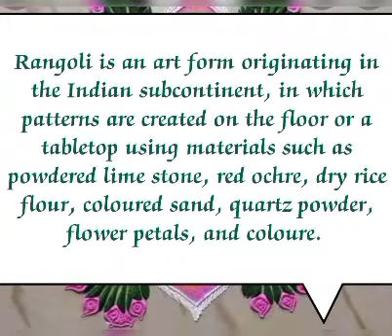awesome and unique rangoli designs festive moods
Ordinary life natural life#fashion#traditions# rangoli designs# rangoli#muggulu